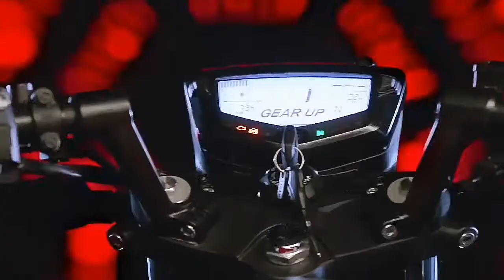2020 Tvs Apache rtr 160 4v bs6 launch in 2020/price??date??/motocross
Hello friend aaj ham baat karna bala ha 2020 Tvs Apache rtr 160 4v bs6 lunch in 2020/motocross